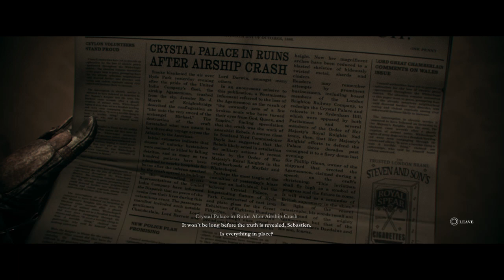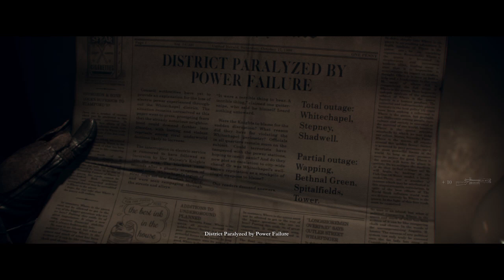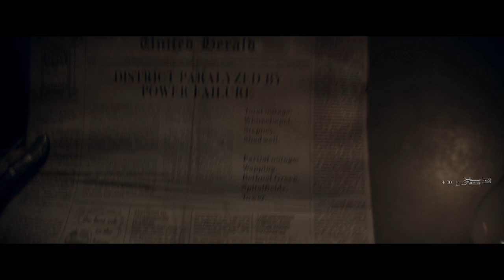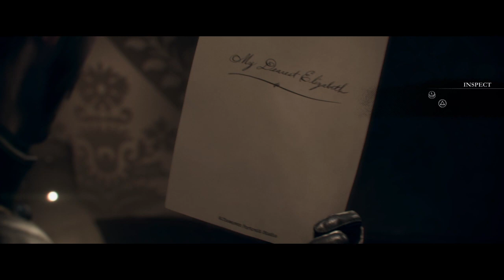The Order: 1886 pt 19